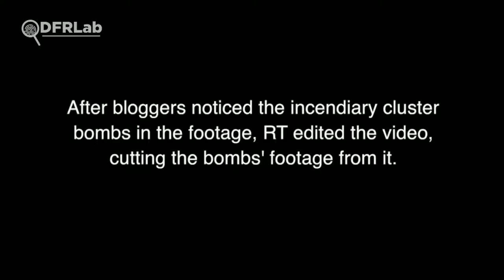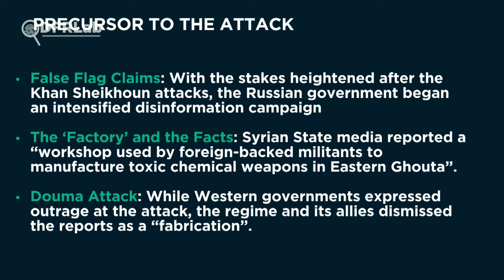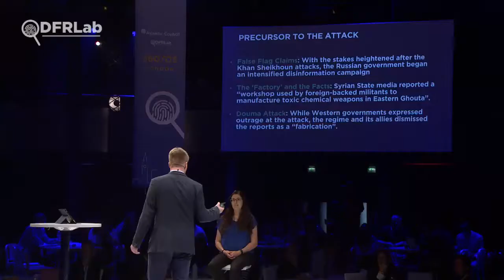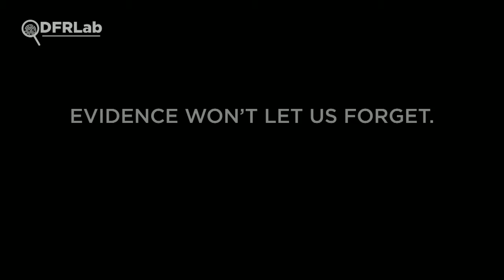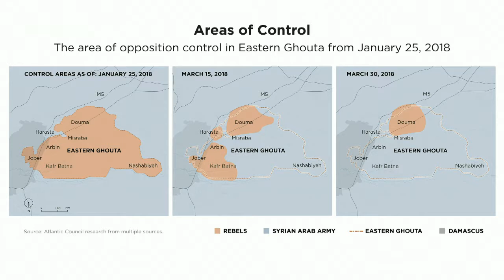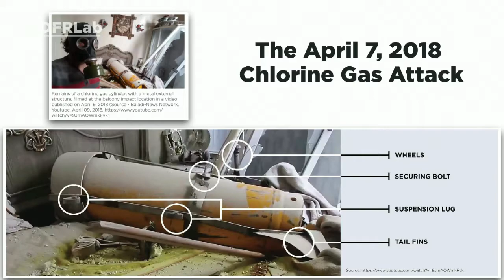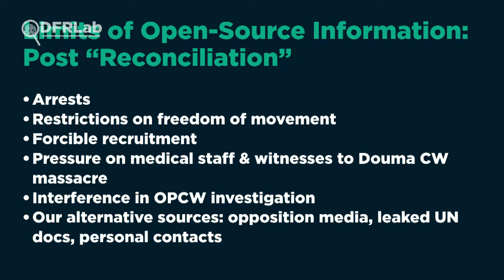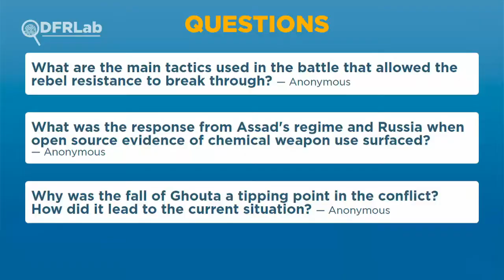360/OS London - Making Breaking Ghouta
Elizabeth Tsurkov, Research Fellow, Forum for Regional Thinking
Nicholas Yap, Associate Director, DFRLab